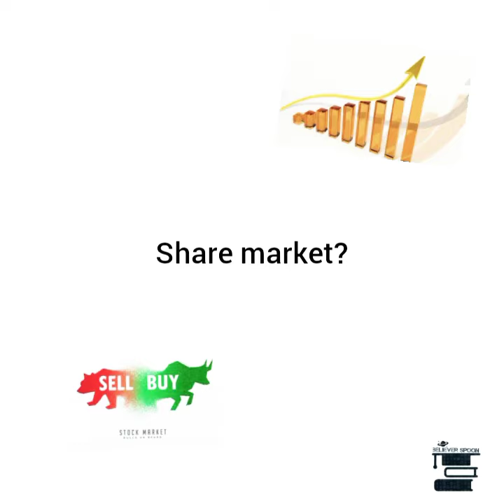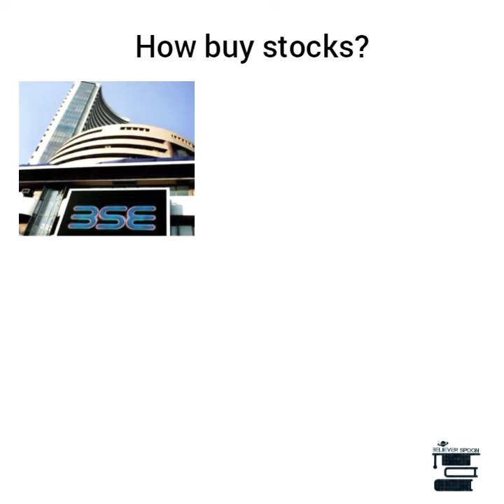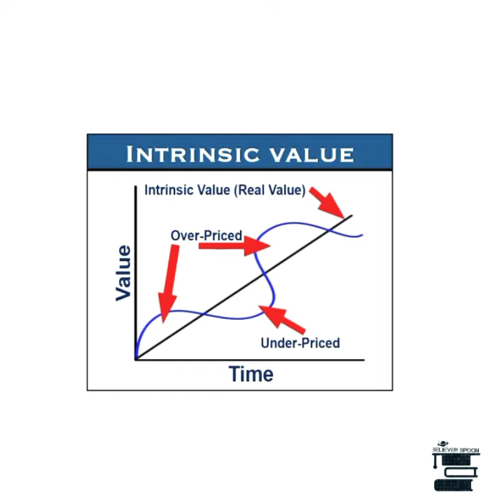what is share how it works for beginners in share Market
keep supporting